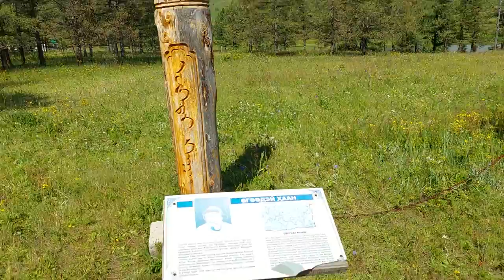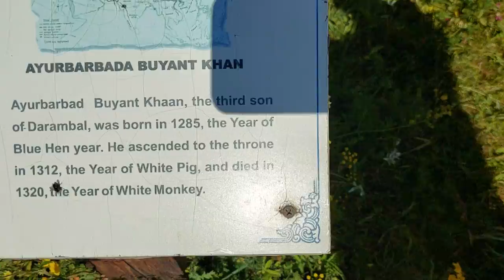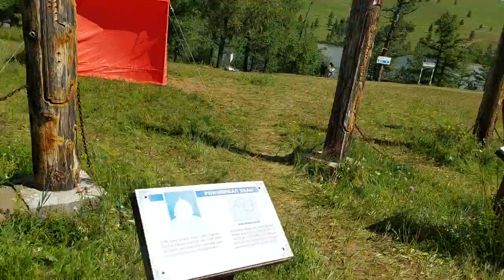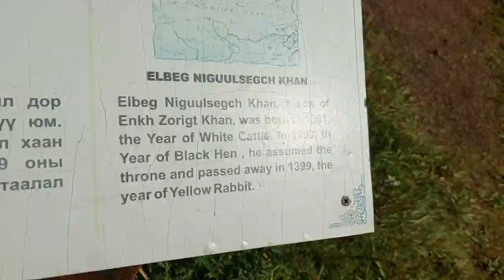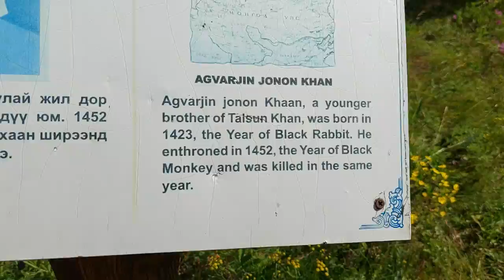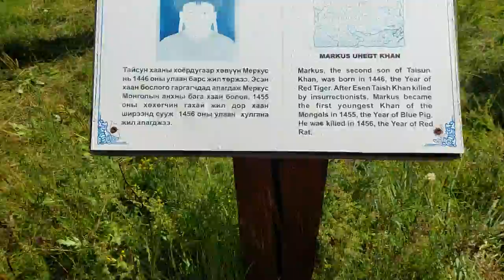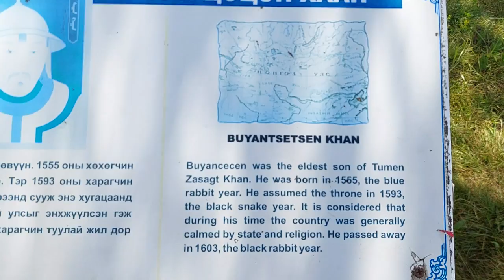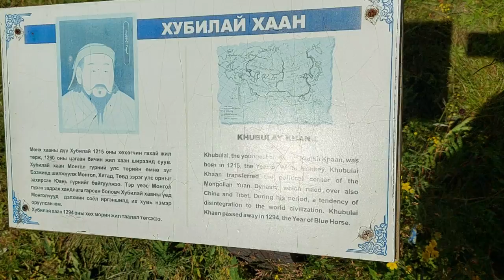al lago di Chingiis Khan - parte 2a